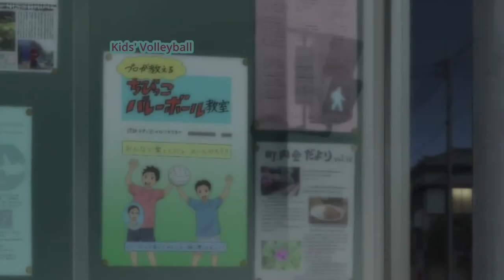Karasuno Goes to a Training Camp in Tokyo Haikyuu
haikyuu karasuno goes to a training camp in tokyo